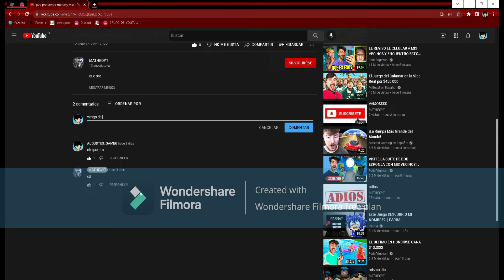pro aim en arsenal 😎